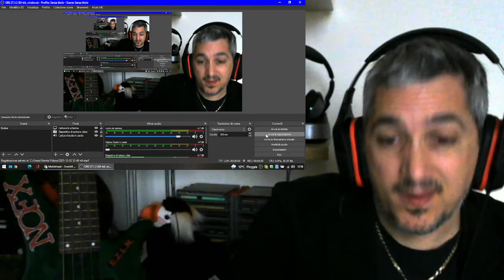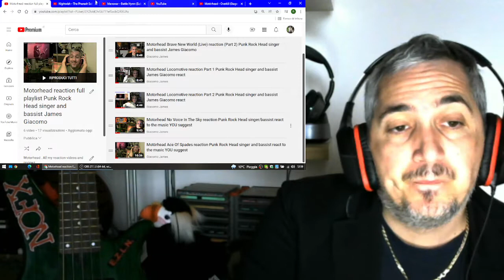Motörhead Overkill (Live) reaction (Part 2) Punk Rock Head singer and bassist James Giacomo react!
My comments and review